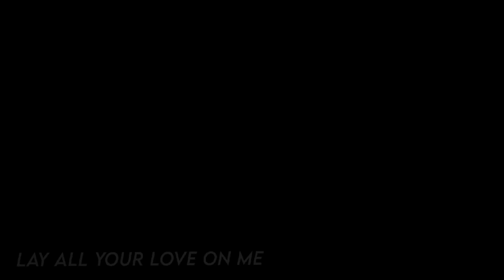[] Lay All Your Love On Me [] GC MHA/BNHA Meme [] IzuOcha🥗🍡 [] Late Trend []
I DID ITTTTTTT